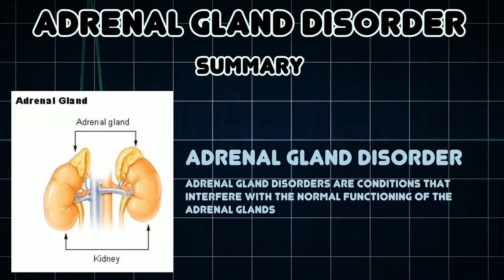Adrenal gland disorder (Medical Condition)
Symptoms, risk factors and treatments of Adrenal gland disorder (Medical Condition)

Adrenal gland disorders are conditions that interfere with the normal functioning of the adrenal glands